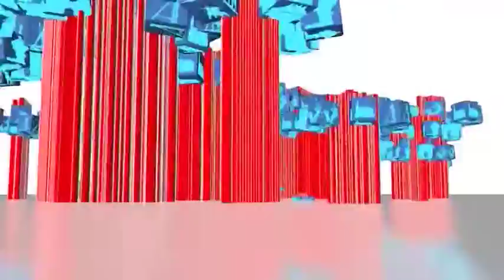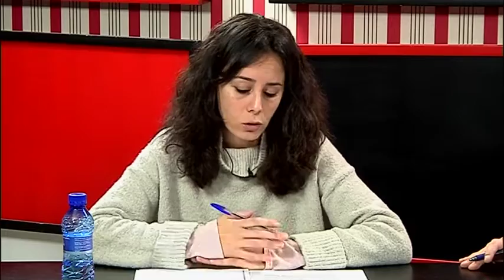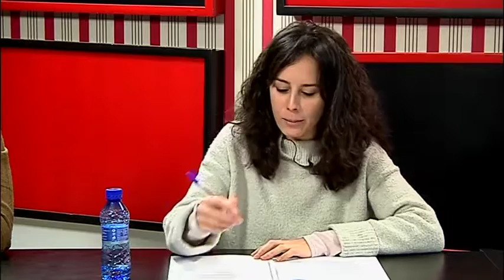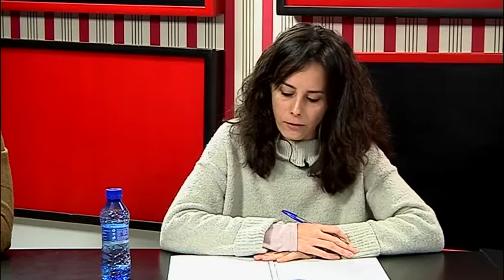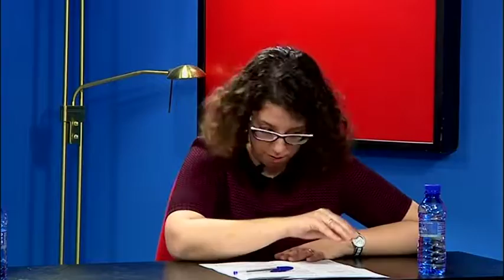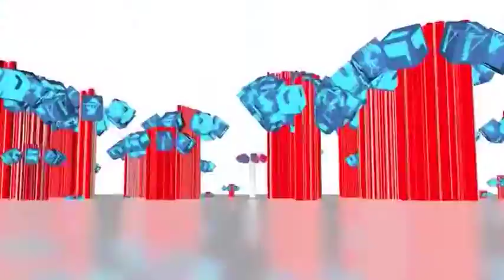AHORA CR 31 ENERO